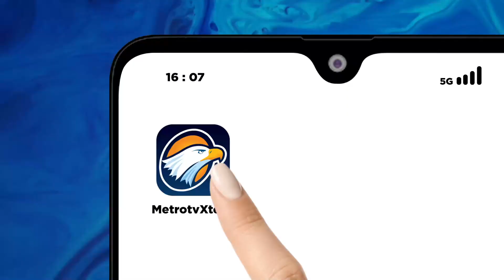KPU Janji Audit Sirekap Bakal Transparan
MetroTV, Anggota KPU setuju soal permintaan audit sistem Sirekap milik KPU. Pihaknya janji audit dilaksanakan setransparan mungkin.